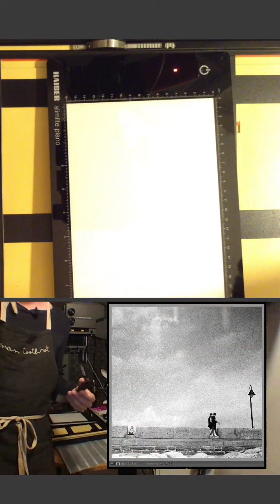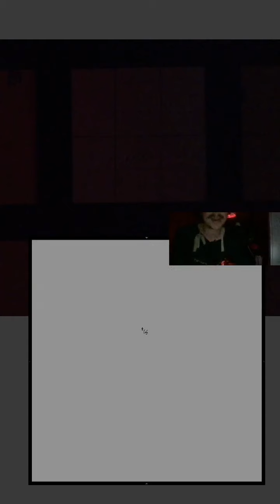Copia en papel fotográfico - Directo en Instagram, 11 de abril de 20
La copia realizada en este video está disponible en mi tienda Si te ha gustado y quieres apoyar mi canal, puedes comprarla! 🙌🏻 Gracias a tu compra podré seguir comprando película, químicos, papel y todo lo necesario para seguir adelante con este proyecto. Gracias por echarme una mano!

Sobre este video:
El 11 de abril de 2020 hice mi primer directo de Instagram. En él os cuento cómo realizar una copia sencilla en papel fotográfico.

Material usado:
- Película Kodak Tri-X 400 caducada de 2001
- Ampliadora LPL 7700
- Objetivo Schneider Componon-S 80mm
- Papel Foma Variant 313 Velvet
- Revelador Ilford Multigrade
- Paro Ars Imago ST
- Fijador Ilford Rapid Fixer

¿Cómo puedes ayudarme?
Sígueme y comparte mi canal, solo eso. Pero si quieres ir un poco más allá, puedes apoyarme para que siga adelante con mis proyectos sin que mi familia me eche de casa, comprando copias originales en mi tienda

Sobre mi canal:
Fotografía analógica y laboratorio fotográfico.